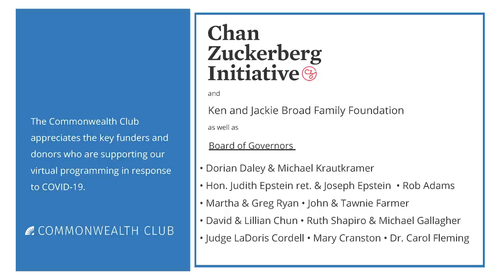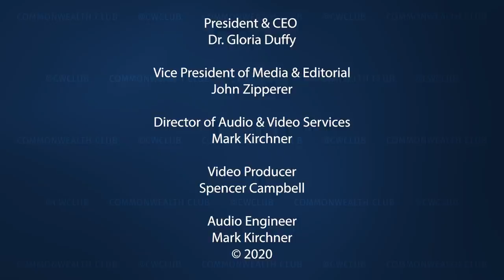COVID-19: Emerging Tests, Vaccines And Cures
As the coronavirus spreads rapidly through the population, the United States is racing to provide test kits, develop a vaccine and find treatments. Meanwhile, we’re running dangerously low on supplies, ranging from ventilators and test reagents to gowns and N95 masks. When will we have the test kits we need? Can we develop a vaccine and identify treatments in time to contain the pandemic? Will we have enough ventilators to save patients and sufficient equipment to protect our providers?

Three leading experts will share where we are today, where we are headed, and what it will take to get us there.

NOTES
In association with The Zetema Project

This program is free, though please consider making a donation during registration

This program will be online only, and you must pre-register for a link to the program

Speakers:
Mark McClellan
M.D., Ph.D., Professor of Business, Medicine and Policy, Duke University; Former Director, Food and Drug Administration; Former Director, Center for Medicare & Medicaid Services

Ken Kelley
Biotech Executive; Former Senior Advisor on Pandemic Preparedness and Vaccine Research, the Department of Health and Human Services and the National Institutes of Health

Greg Burel
President, Hamilton Grace, LLC; Former Director, U.S. Strategic National Stockpile

Mark Zitter
Founder and Chair, The Zetema Project